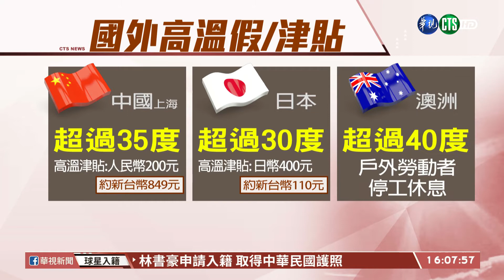【台語新聞】氣溫屢創新高! 立委籲制定高溫假 | 華視新聞 20200820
今年夏天氣溫屢創新高，讓戶外工作的勞工熱到快受不了，甚至身體出現不舒服，時代力量立委邱顯智認為，勞動部應該要制定「高溫假」。其實，看看國外的例子，中國上海有高溫津貼，澳洲氣溫超過40度，就讓一些戶外勞動者停工休息，不過，台灣能實現高溫假嗎？